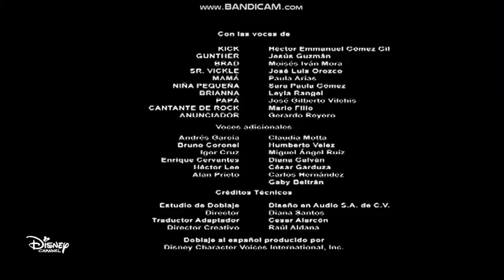Kick Buttowski Creditos!